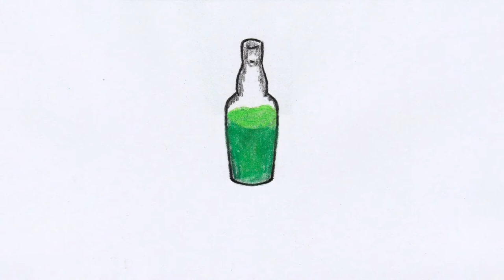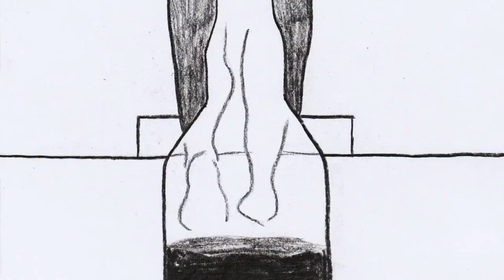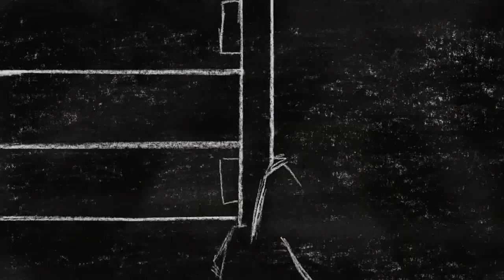"Ciąg" reż. Mateusz Lewandowski (2020)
Bohaterem filmu jest uzależniony od alkoholu mężczyzna, który przemieszcza się między światem swoich wizji, a rzeczywistością. Próbuje podjąć walkę z nałogiem w celu odzyskania syna.

Film dyplomowy zrealizowany na Wydziale Sztuki Nowych Mediów w PJATK w Gdańsku.